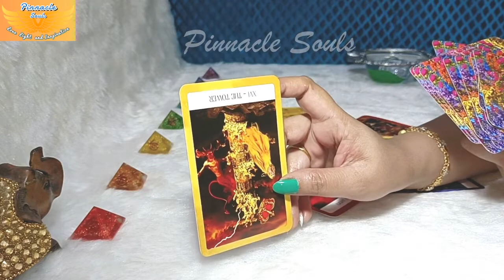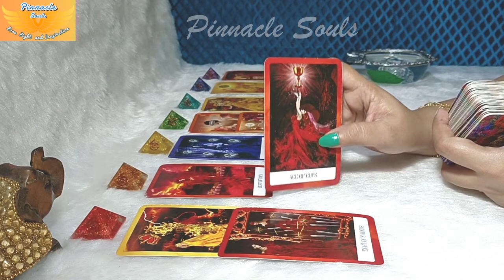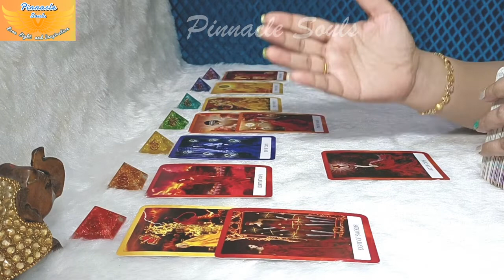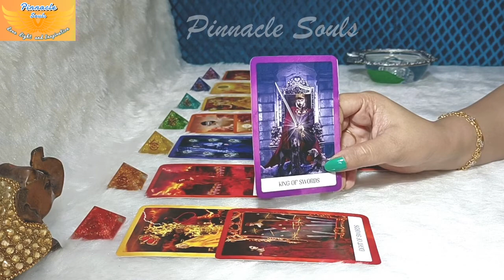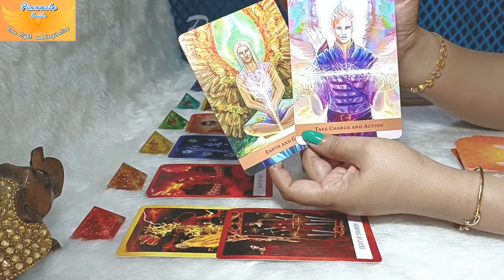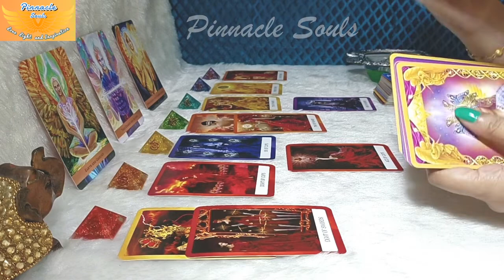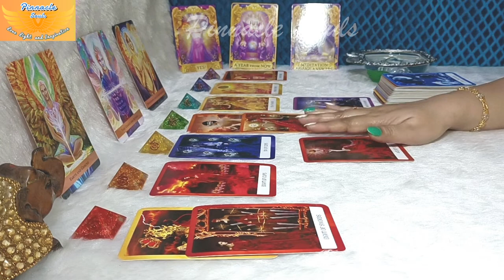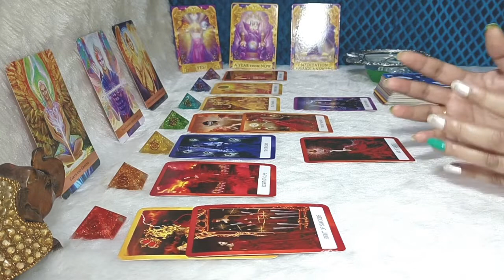PISCES…TIME TO TAKE CHARGE & ACTION 🌟APRIL 21th to 30th ✨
🎉Intuitive Tarot Reading from PINNACLE SOULS 🎉

These energies will continue until next few weeks and will fill will with JOY and HAPPINESS 🤑 stick to the entire video for more insights and make the best use of this Wonderful Awesome Time... 🌞Wishing you Beautiful Day Ahead💝 Stay Blessed🙏

Earnest Appreciations,
Pinnacle Souls